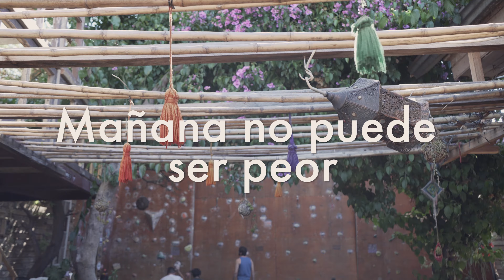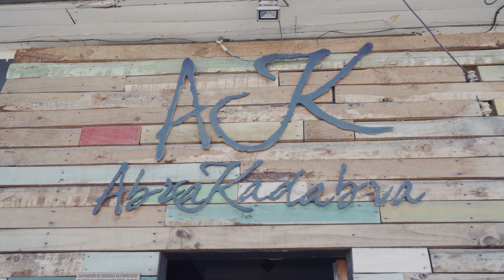LaVitrola.cl: Yanawalka - Mañana no puede ser peor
La Vitrola.cl presenta / presents: Yanawalka - Mañana no puede ser peor
Grabado en / Shot in: Abrakadabra Bar, Melipilla, Región Metropolitana Chile. Fecha / Date: 09-2018.